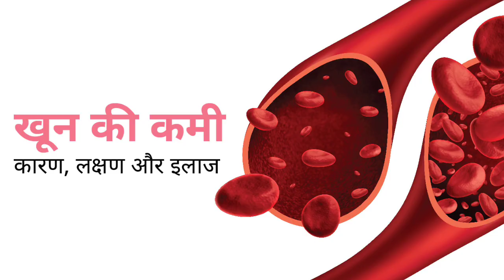Gond katira khane ke fayde | गोंद कतीरा खाने के फायदे | Benefits of Gond katira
गोंद कतीरा खाने के फायदे

1. गर्मी से दिलाए रहा जलन में रामबाण

2. रक्त की समस्याओं के दिलाए निजत

3. कमजोरी करें दूर

4. महिलाओं के लिए बेहद फायदेमंद

5. माइग्रेंस में लाभकारी

6. पसीने की समस्या से निजात

7. मूत्र रोग में फायदे मन

8. दर्दनाक टॉन्सिल मे राहत